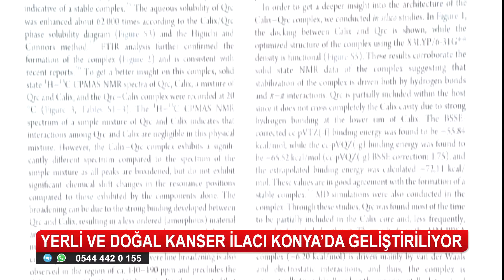Selçuk Üniversitesi, doğal kaynaklı kanser ilacı adayı geliştiriyor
Selçuk Üniversitesi (SÜ) bilim adamları, Türkiye’de ilk yerli doğal kaynaklı kanser ilacı adayı geliştiriyor.